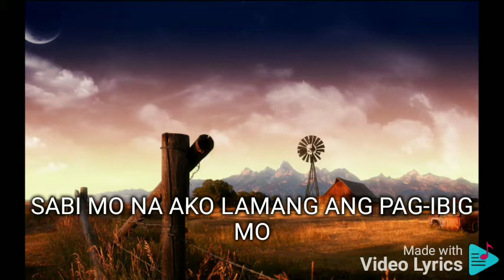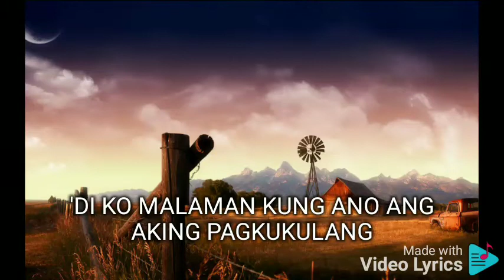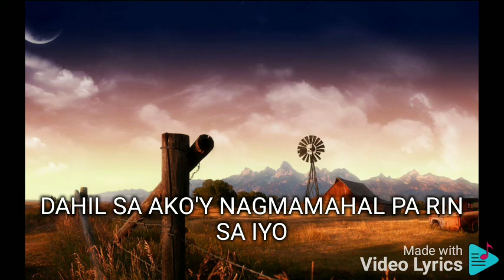NASAAN NA ANG PUSO MO POPS FERNANDEZ